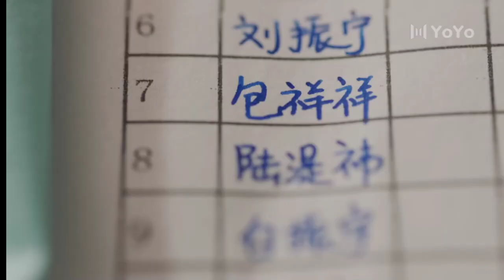🥰Lu Shi Yi-😘Hu Yi Xuan remix| SLOW MOTION💞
♂️Boy real name
-Wang Rui Chang
♀️Girl real name
-Hu Yi Xuan
👭🏻Girls frnd real name
-Jiang Zhuo Jun
👬🏻Boys friend real name
-Lin Sheng Yi

⚠️copyright for this song not owned by me

This video is not owned by us
This song is not owned by us